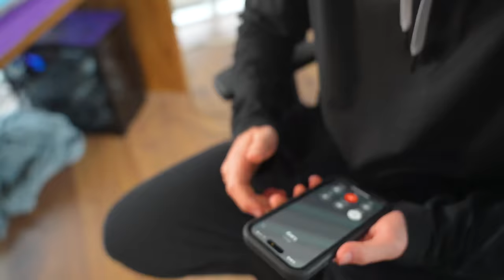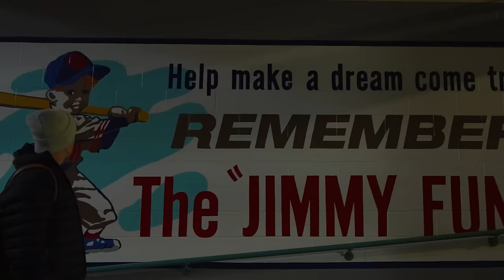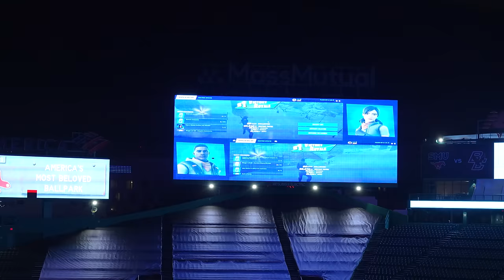Playing Fortnite on the BIGGEST SCREEN in America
I played Fortnite on the BIGGEST screen I could find... which happened to be at Fenway Park! Watch as I try to get a Fortnite win from the smallest screen all the way to the biggest!

I ALSO HAVE A REACTS CHANNEL @Clix-Reacts